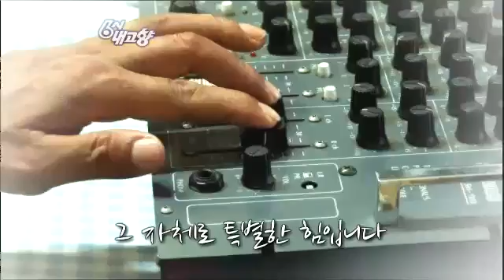6시 내고향 Hometown Report EP5097 # 003